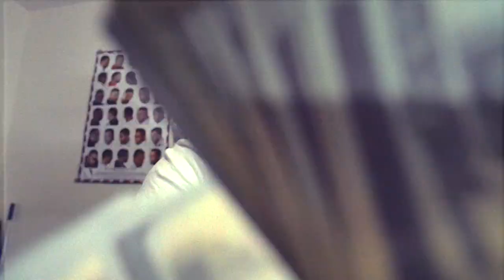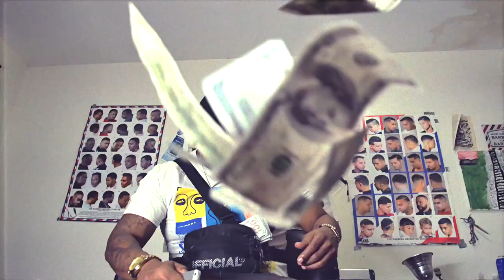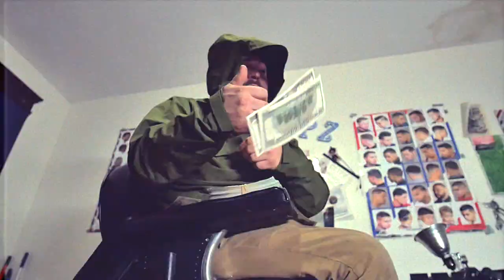No Money Streaming - Whatever Money (Official Music Video)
DV Fuego
NMS R.O.
Staythm
Chain$aw